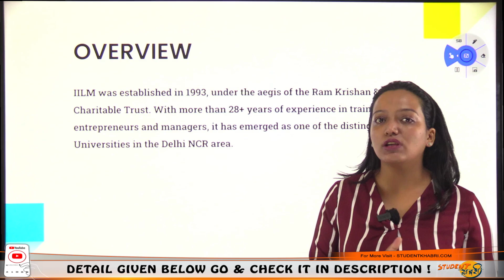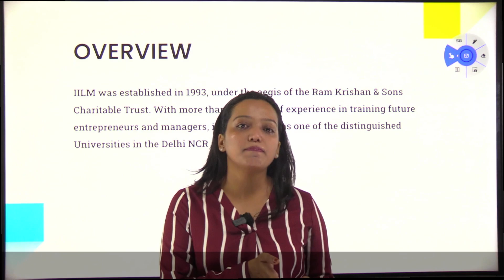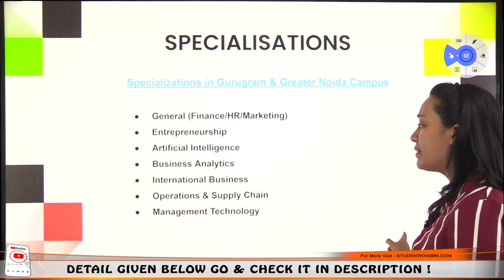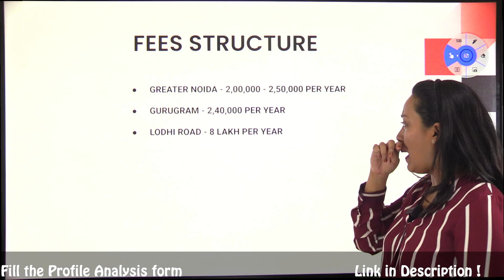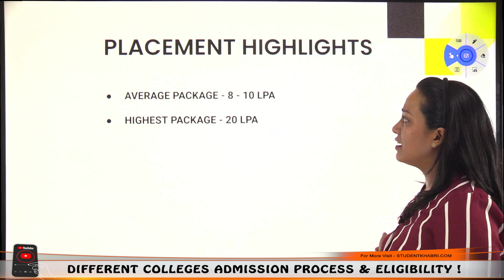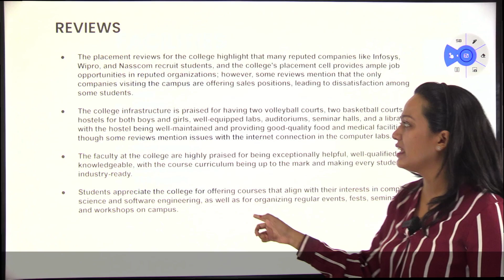IILM University Review 2024 || All About BBA Courses , Specializatons , Total Fees , Packages ✅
Hello Everyone
IILM University Review 2024 | All About BBA Courses, Specializations, Total Fees, and Packages

In this video, we provide an in-depth review of IILM University for 2024. If you're considering pursuing a BBA, this video is a must-watch! We cover everything you need to know about the BBA courses offered at IILM, including the specializations available, the total fees for the program, and the placement packages you can expect after graduation.

🔍 Topics Covered:

Overview of IILM University
BBA Course Details
Available Specializations
Total Fees Breakdown
Placement Packages and Career Opportunities
Whether you're a prospective student or a parent researching the best options for a BBA degree, this video has all the essential information you need to make an informed decision.